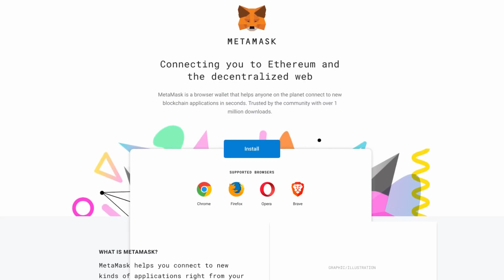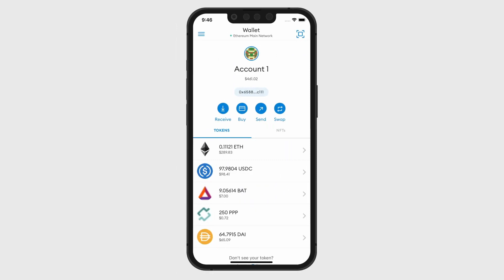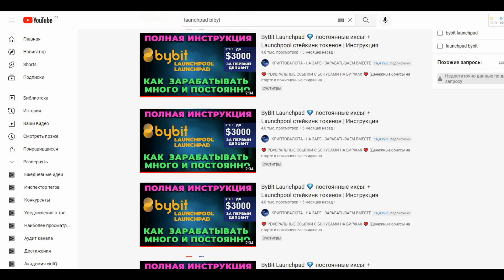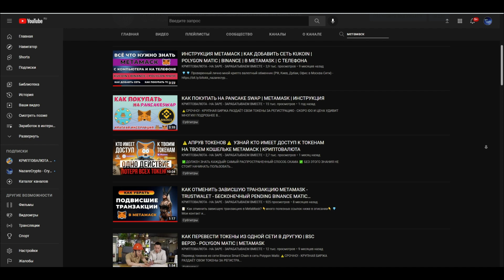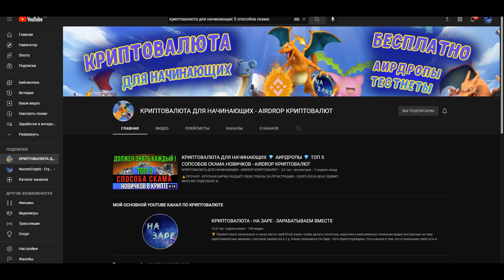ЗАРАБОТОК В ИНТЕРНЕТЕ БЕЗ ВЛОЖЕНИЙ! 🔥 ДО 65$ В ДЕНЬ ОТ BISWAP 🔥 AIRDROP КРИПТОВАЛЮТ 🔥 BISWAP ОБЗОР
+ 👇много полезных ссылок ниже в описании👇
( + пиши мне  в личку свой UID - добавлю в нашу закрытую группу по трейду, с обучением и сигналами)

🔥 Проверенный лично! Обмен криптовалюты (НаКарту/Наличка/ДоставкаКурьером/РФ/Москва-сити/Турция/Дубаи) 👉 подробнее в посте в телеграмм

❤️  КОШЕЛЬКИ ❤️